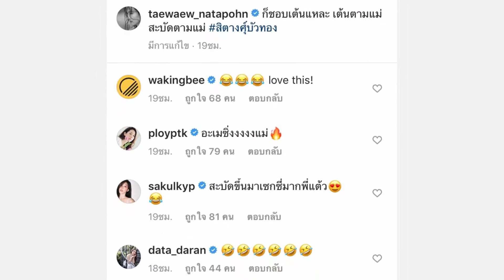"แต้ว ณฐพร" คัฟเวอร์ "แม่สิตางศุ์" โชว์สะบัดหัวสุดแซ่บ ทำยังไงให้คอไม่เคล็ด